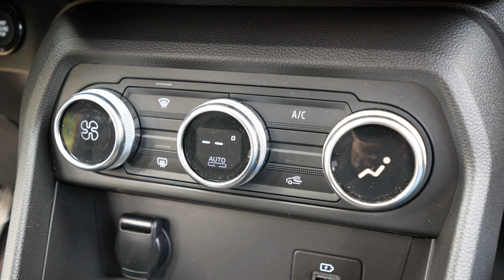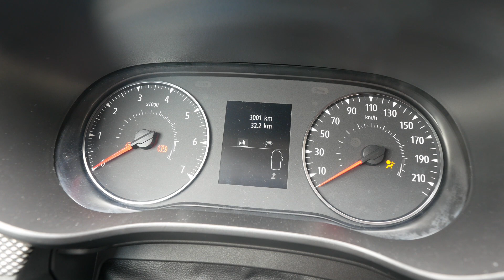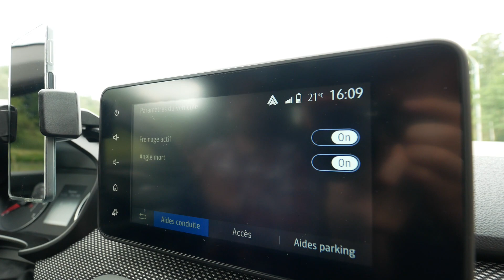Essai DACIA JOGGER : Faut-il vraiment payer plus cher !?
Essai du Dacia Jogger, le break familial de Dacia qui remplace l'ancienne Logan MCV, le monospace Lodgy et le ludospace Dokker dans la gamme Dacia. Une voiture qui mise beaucoup sur son prix pour séduire, mais qui a aussi d'autres arguments.

00:00 Introduction
01:52 Coffre et modularité
03:45 Places arrière et troisième rangée
05:41 Habitacle et qualité perçue
07:03 Tableau de bord et systèmes multimédia
07:58 Equipements et aides à la conduite
08:33 Motorisations
09:32 Sur la route
12:57 Prix
14:04 Conclusion